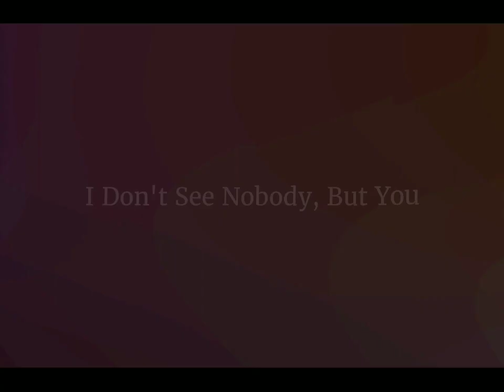Hyouka/double take [AMV]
Really I can't :)